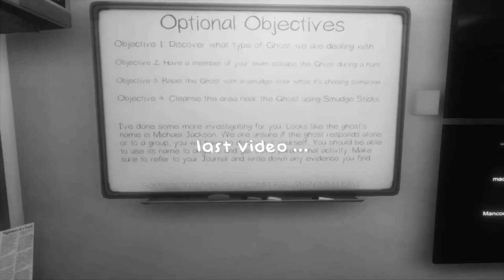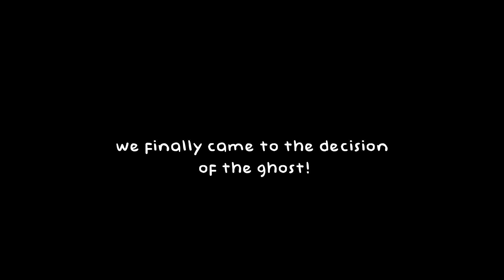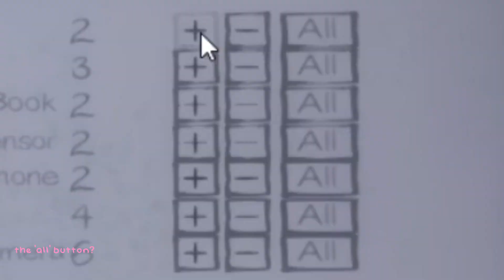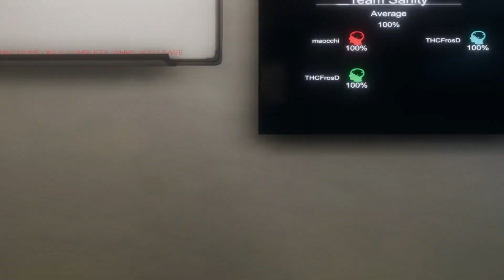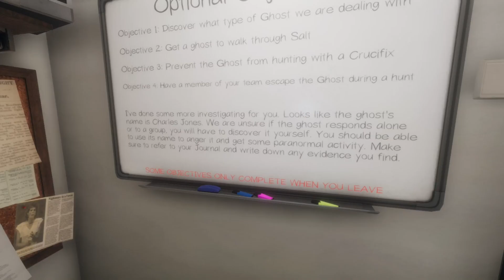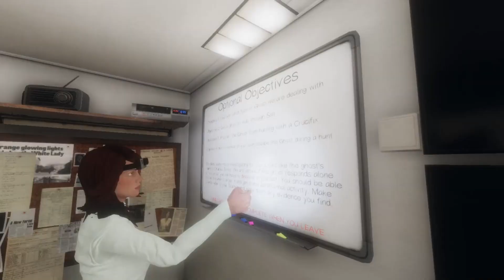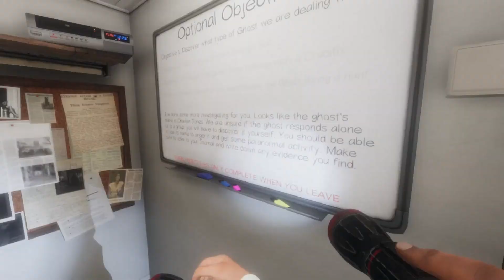〖 phasmophobia #2 〗phasmophobiaに出会った人が幽霊に向き合う!!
[stranger we met in phasmophobia assert dominance to ghost!]

ପ(⑅ˊᵕˋ⑅)ଓ  yahallo!

yooww, were back with the second part of playing phasmo with strangers! this time with a tad bit actually playing the game properly...pfftt anyways! do forgive me on the ugly bg noises in the video. at that time when im (maocchi) recording, i didnt have an soundproof room. without further ado doooo enjoy and leave a comment, like, share and subscribe then u will get 10000 years goodluck mwah!~♡

—♡ sakaraamon

ゲーム/game ┊phasmophobia

                              ┊noerururu chan

絵/illust ┊きく (kiku)
               ┊quadreye

映像/movie ┊もおっち (maocchi)

                                  ┊Attack on Titan OST - Erwin Charge (No Copyrights) AOT - Shingeki No Kyojin Soundtrack [NCFS UPDATE]